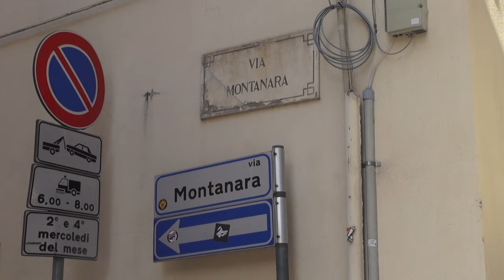Trovata morta in casa. Senza vita da mesi, sul letto coperta da un lenzuolo. Domani l'autopsia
Quando i soccorsi sono entrati nell'appartamento di via Montanara hanno trovato il cadavere, in avanzato stato di decomposizione sul letto, completamente coperto da un lenzuolo.
Era su quel letto, nella camera da letto, da alcuni mesi ormai. Quattro o addirittura sei ha indicato il medico legale, dopo l'esame esterno sul cadavere, come disposto dalla pm Julia Maggiore.
Un giallo i cui contorni sono tutti da chiarire, ma nelle ultime ore le indagini hanno avuto un'accelerazione. La figlia dell'anziana, irreperibile per giorni e rintracciata dagli uomini della Mobile guidati da Davide Comito, è passata da persona informata sui fatti a indagata per abbandono di incapace.
Dai riscontri sui movimenti bancari sarebbero emersi prelievi dalla pensione dell’anziana dopo la sua morte.
Per venerdì è attesa l'autopsia, che sarà eseguita domani dall’equipe del professor Gabrielli e che dovrà chiarire cause e tempi della morte della 92enne. Analogo accertamento sarà svolto anche sulla carcassa del gatto, che era stato ritrovato aggrappato al materasso.